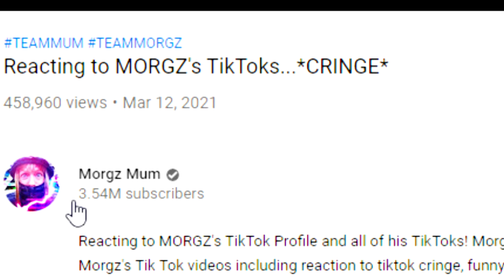TIKTOK CRINGE: MORGZ EDITION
I found some nice wholesome TikTok cringe that we can watch together: Morgz edition.

Morgz has gone viral on TikTok for kissing his girlfriend as well as pulling pranks and cringe acting. In this video Morgz Mum and Martin react to her son's funny TikTok dance videos.